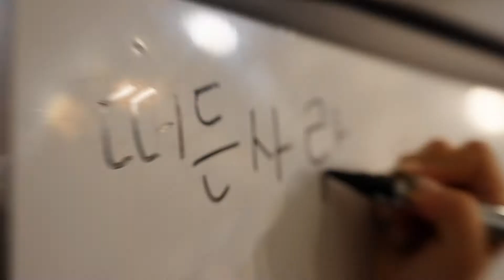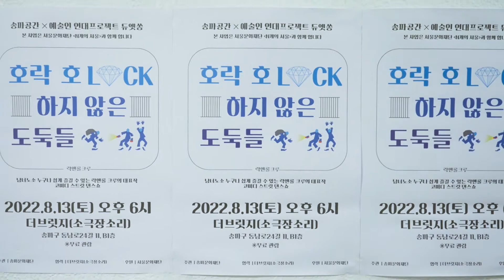스트릿 댄스 뮤지컬 [호락호LOCK하지 않은 도둑들] 현장 스케치 영상 by 락앤롤 크루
✔️Film/Edit : HAMOGN , LEENU
✔️TEAM : LOCKNLOLCREW